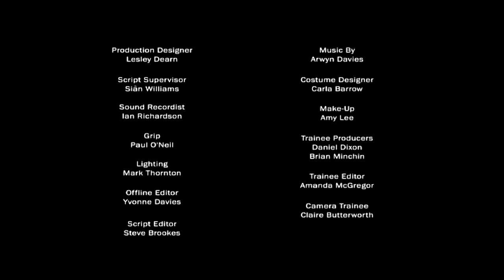Second-hand Experience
Two people argue over dinner. But is everything as it seems? A drama with a sci-fi twist.